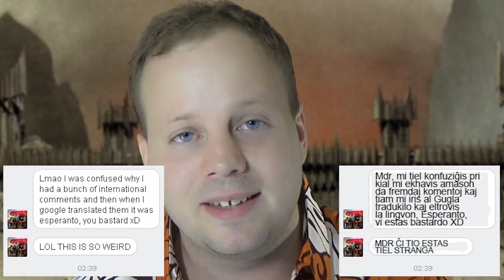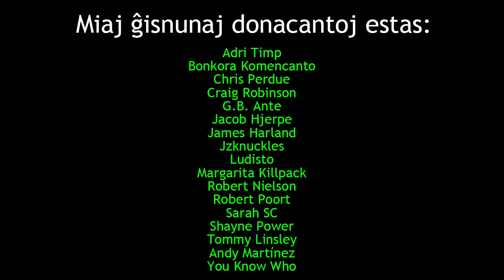Ĉu la mondo emas ofendiĝi?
En ĉi tiu videoblogo, mi parolas pri tendenco, kiun mi rimarkis lastatempe; la mondo emas ofendiĝi ...